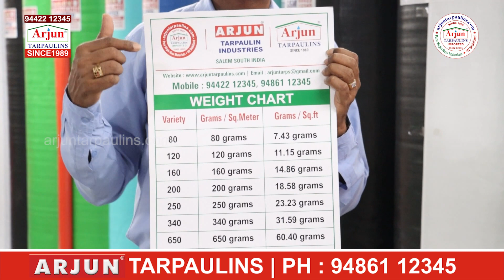ARJUN TARPAULINS - LARGEST MANUFACTURERS . KNOW MORE ABOUT HDPE/PVC COATED TARPAULINS. (ENGLISH).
Mfrs: ARJUN TARPAULIN INDUSTRIES, ARJUN TOWERS, 47, RAJAJI ROAD,SALEM. 636007.
Tamilnadu. South India. Ph: 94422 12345, 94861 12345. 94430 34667.